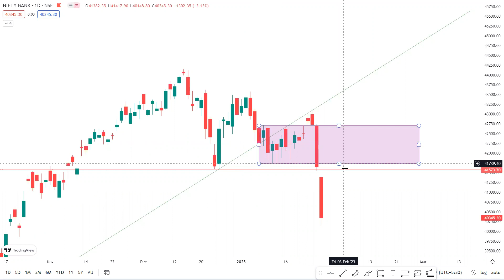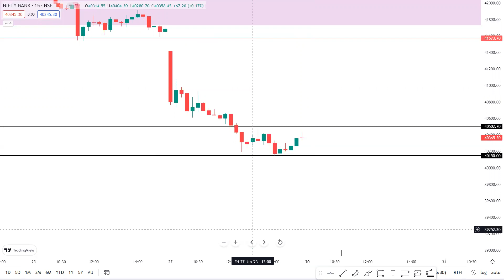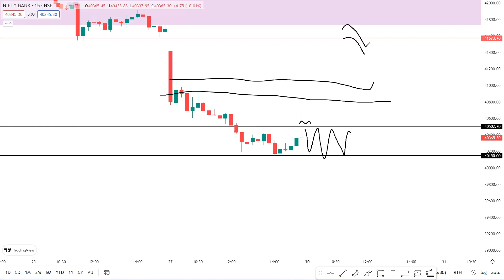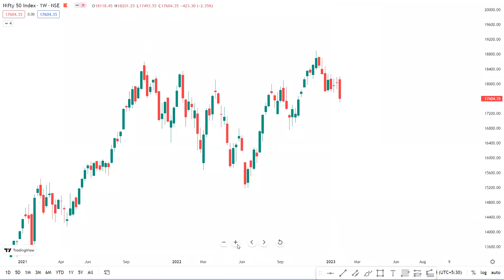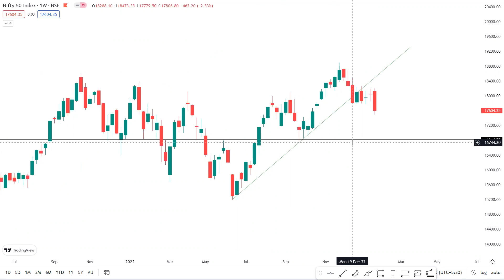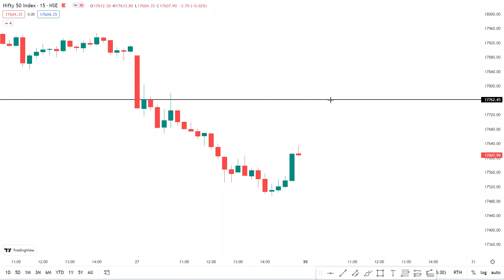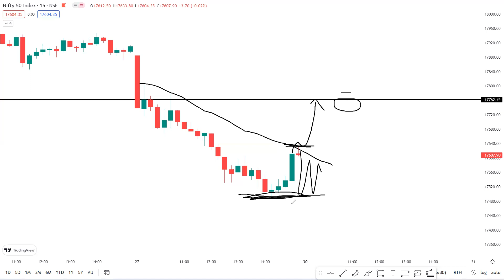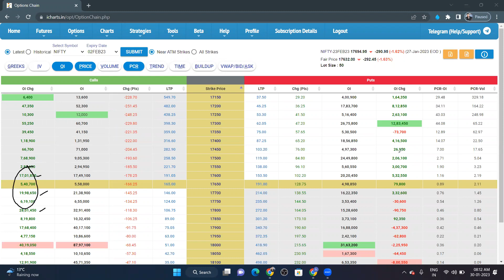Weekly Analysis of Nifty | Nifty Bank Nifty trade setup for today 30 Jan | option Buyer